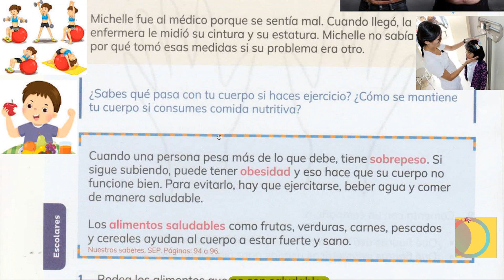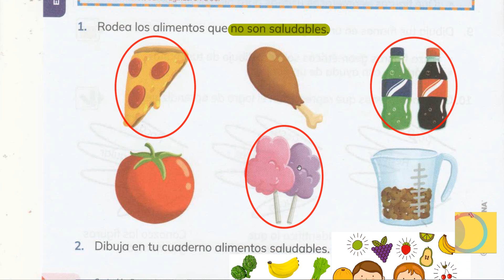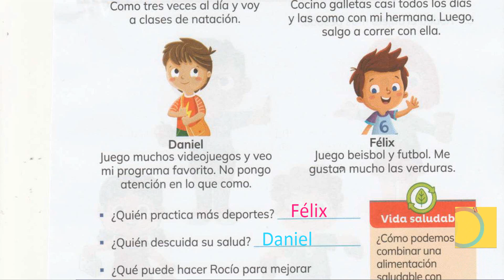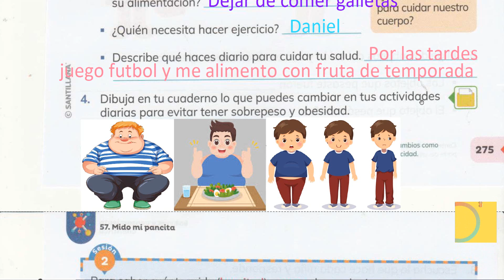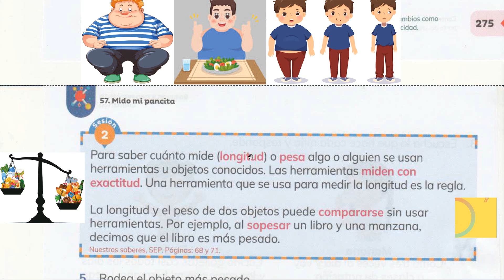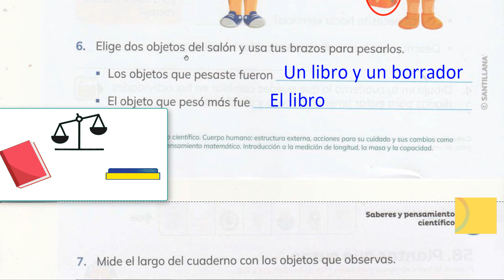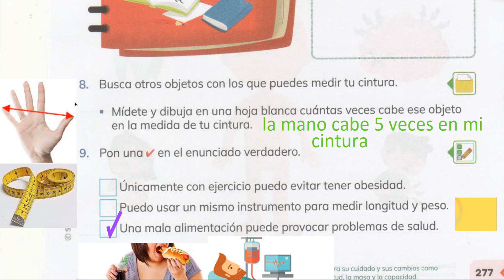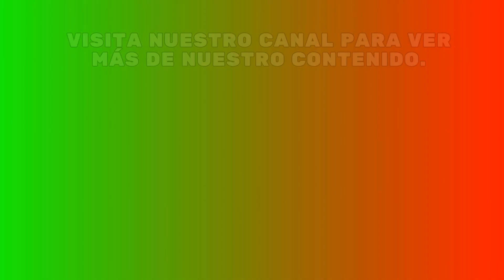Guía Santillana 1° páginas 274 - 275- 276 - 277